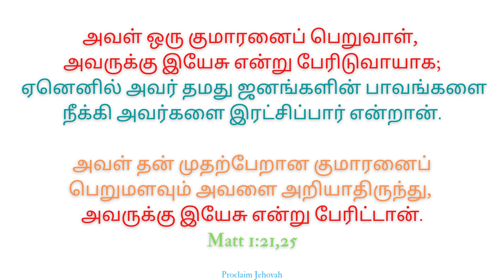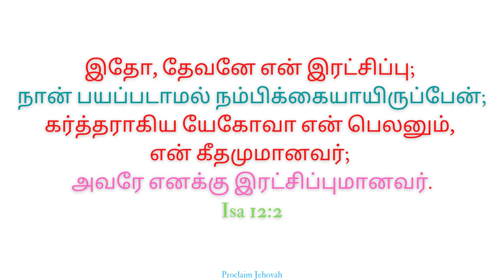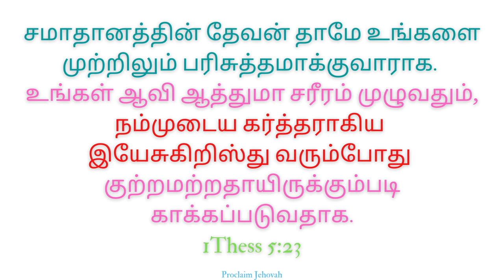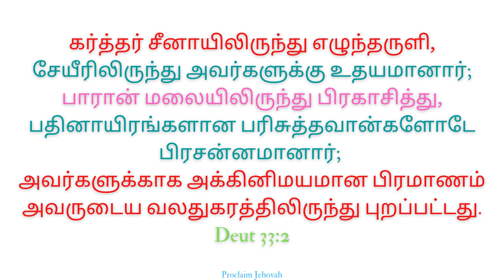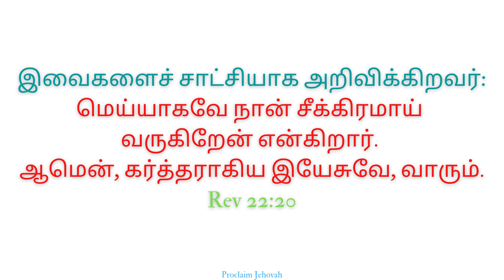O வாரும் O வாரும் இம்மானுவேல் | O Come O Come Emmanuel | Christmas 2021 Song | Gospel Song | 1080 HD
O Come O Come Emmanuel
Jesus Christ
Bible Verse Video

➼  Credits to Helen Satya Family for Tamil Translation Version of O Come O Come Emmanuel Hymn